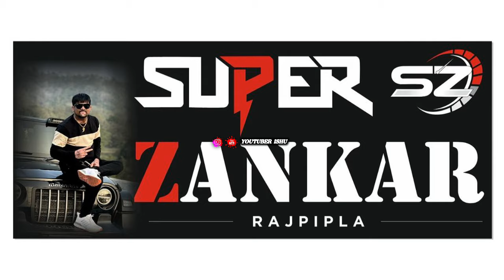Rocky Star Band & Super Zankar Band & Kohinoor Star Band • Top 3 Band New Program Information 2024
पहले आई सुपर झनकार बैंड और बाद मैं रॉकी स्टार बैंड और अब आ रही है कोहिनूर स्टार बेंड 2024

रॉकी स्टार बैंड आ रही है व्यारा मैं

सुपर जानकर बैंड आ रही है व्यारा मैं

रॉकी स्टार बैंड का कहा है प्रोग्राम
सुपर जानकर बेंड कहा आ रही है
कोहिनूर स्टार बेंड का कहा है प्रोग्राम